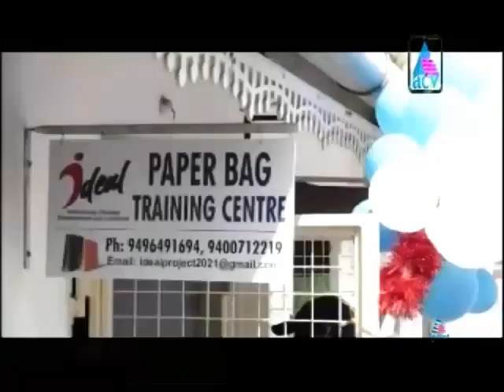IDEAL Project-Livelihood for persons with disability